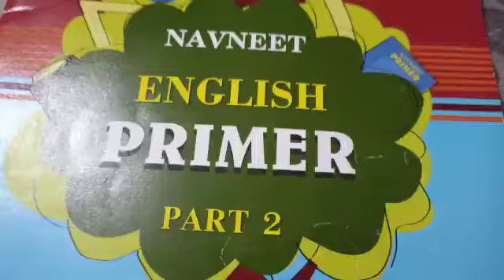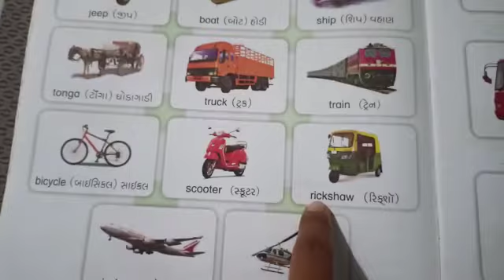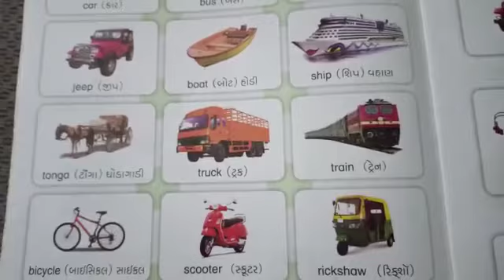STD:- 2 || English || By Kunjan Miss || Upasana vidhyalay || 29/07/2021